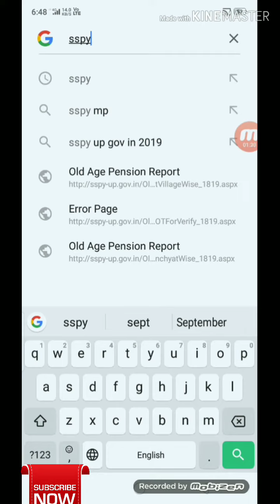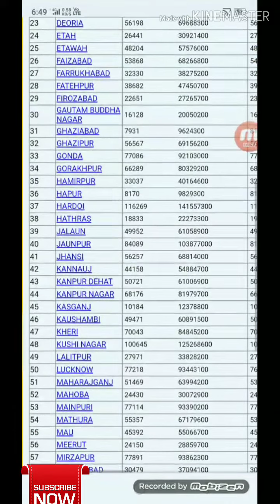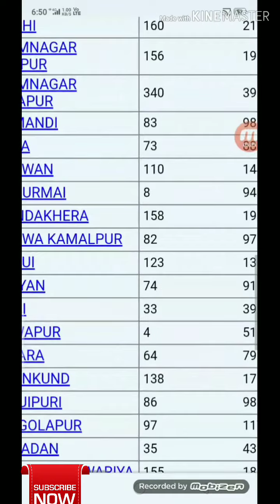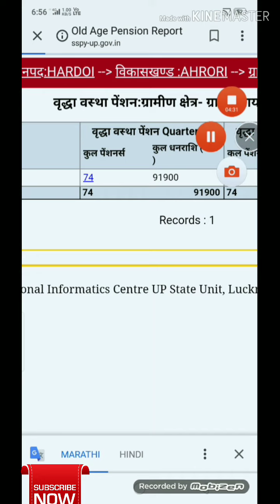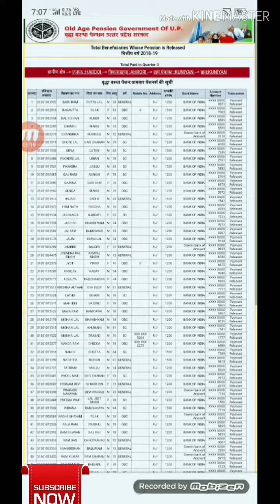वृद्धावस्था पेंशन अाई या नहीं मोबाइल पर कैसे देखे